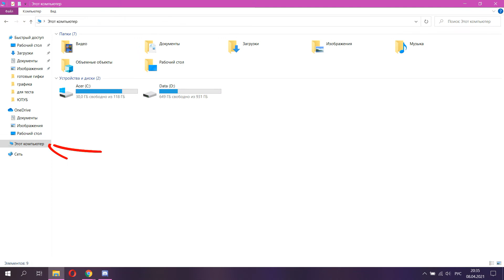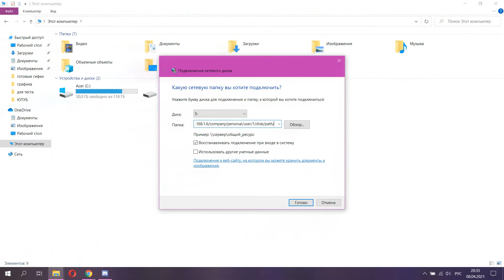Как подключить сетевой диск Битрикс24?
Как подключить сетевой диск Битрикс24 на Ваш компьютер? Зачем нужен сетевой диск?
В этом видео продемонстрируем самый простой способ подключения сетевого диска - через проводник. Расскажем, зачем нужна данная опция.

Главы/Тайминги видео:
0:00​ - Начало видео
0:05​ - Зачем нужен сетевой диск?
0:22​ - Как подключить сетевой диск?
1:35​ - Как отключить сетевой диск?

Благодаря подключению:
📃 Файлы будут синхронизированы между компьютером и Битрикс24
👍 Можно не отказываться от привычного интерфейса